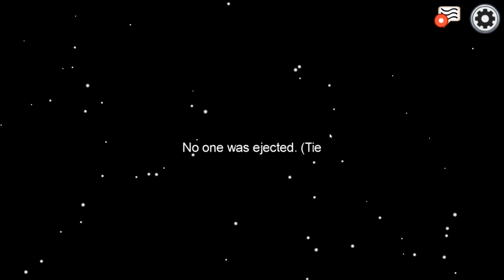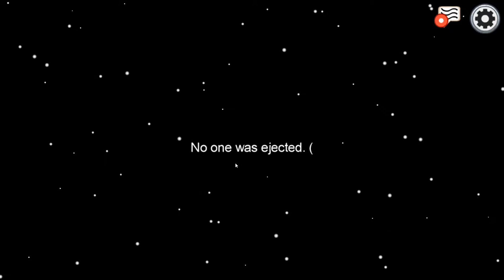FRIENDS PLAY AMONG US BUT THE IMPOSTOR CAN'T BE TAKEN SERIOUSLY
Kapag tumawa ka, impostor ka.

And again, no to click baits ;) peace out, WASH YOUR HANDS, and STAY HOME!

Love,
KentMarion